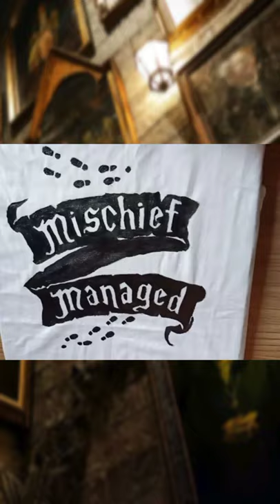DIY Harry Potter theme T-Shirt |Painting"Mischief Managed" on a T-Shirt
DIY HARRY POTTER THEME T-SHIRT PAINTING // NO TRANSFER SHEET REQUIRED// SATISFYING